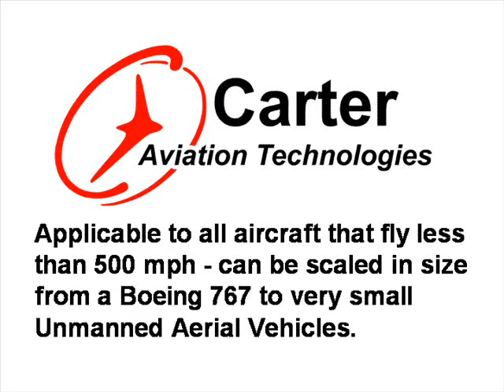Carter Gyrocopter Video.wmv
Future vehicles for traveling